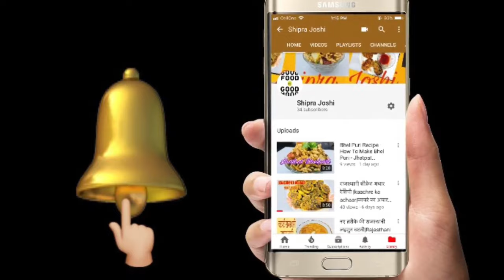Potato Lollipop Recipe | Easy evening tea time snacks recipes | Veg Party starters | Shipra Joshi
( आप इसकी जगह अपने फ़ोन के साथ आने वाले Earphones का भी इस्तेमाल कर सकते हैं  )